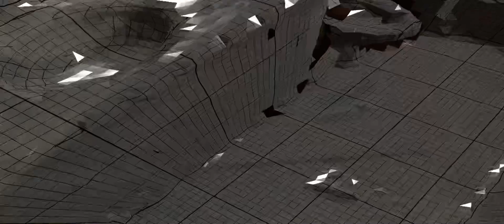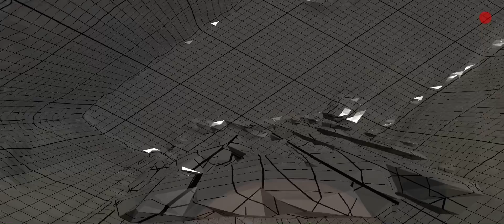Lidar alien footage